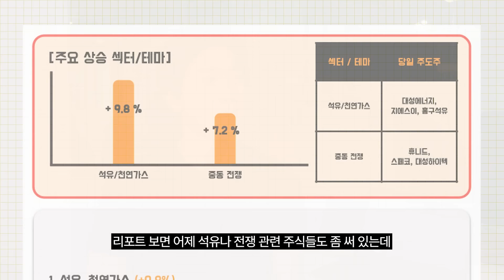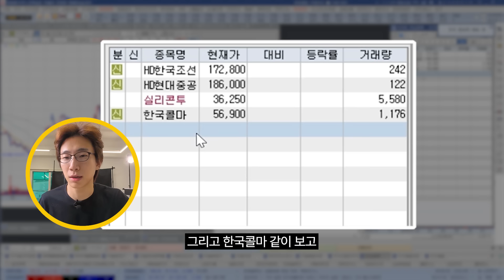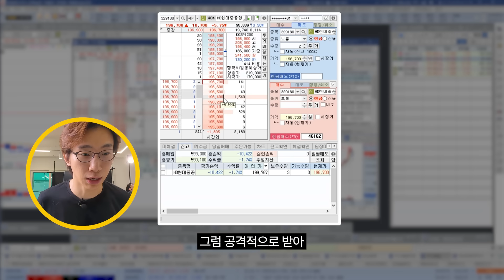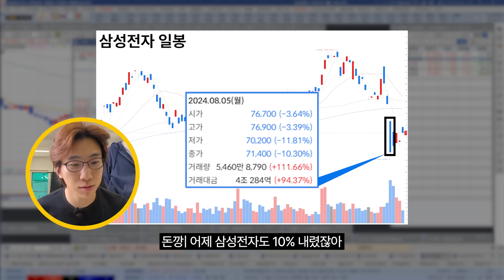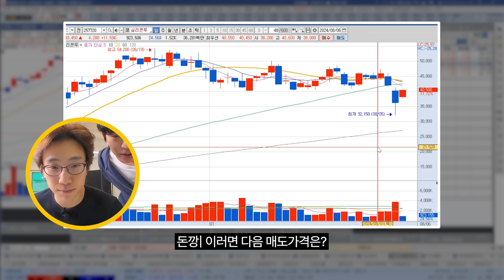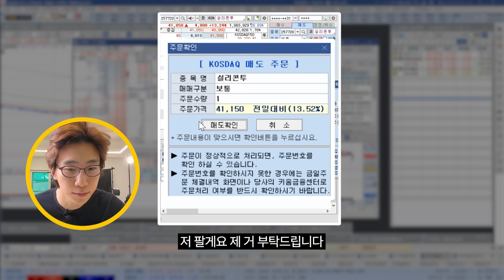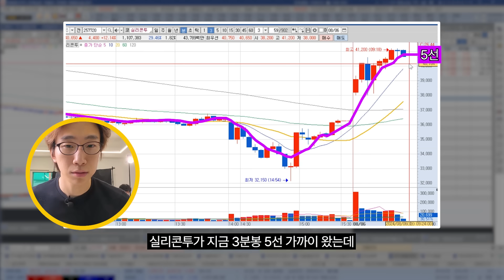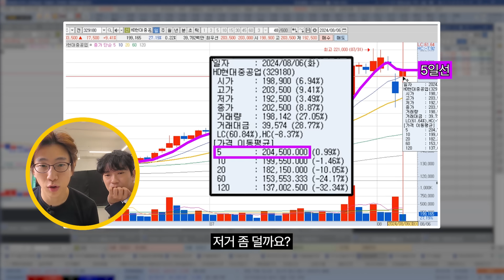공포는 곧 기회다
🔥돈깡과 함께 투자하는 카페 '우모투'🔥

✓ 우모투의 미션
주식투자를 가장 쉽게 알려주어, 우리 모두 투자자가 될 수 있게 하는 것

✓ TEAM 우모투
주식투자를 가장 쉽게 알려주고 싶은 사람들이 모여 팀을 이루고 있습니다.

✓ ‘우모투’ 멤버가 되고 싶다면?
어떤 분야든 어떤 영역이든 좋습니다.
우모투 미션에 진심으로 동감하시는 분을 기다립니다.
돈깡의 12년 투자인생 여정이 담긴 '자신이 되고자 했던 기록'
돈깡의 일상이 궁금하다면?